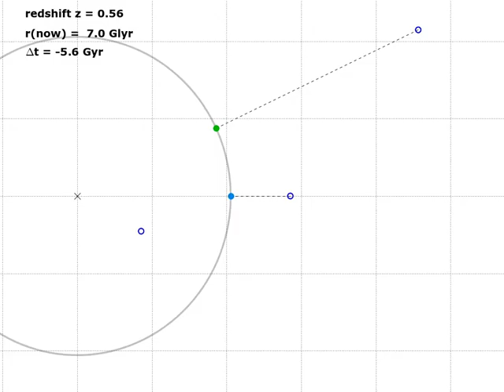Light cone geometry